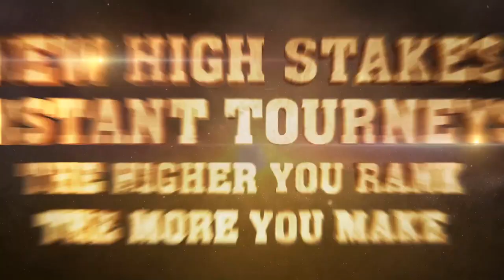Big Buck HD® Wild - Official Trailer | Experience the Ultimate Arcade Hunting Adventure!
Big Buck HD® Wild transports you to the prehistoric land of the Irish Elk, Gemsbok, Big Horn Sheep, and the monstrous zombie takeover of Pappy’s Land, all in one incredible update.

Chase down new dangerous trophy animals from 900 B.C. and enjoy 9 exciting new bonus games including Wild West, Cockroaches, Pigeons, Volcano, and more! The update gets even more WILD with your chance to defeat the undead in In Case of Zombies: Doe of the Dead, featuring zombie raccoons, chickens, deer, and even a zombie bear.

Play Mechanix and Raw Thrills take the Big Buck Hunter series to high definition with Big Buck® HD, delivering the most realistic and entertaining arcade hunting game ever created.

Game Features:

- Hunt North American and African game in photorealistic 1080P high definition graphics
- Amazing hunting gameplay with unprecedented realism
- Trophy animal challenges where the hunter becomes the hunted
- Online gameplay with real-time head-to-head competition, location finder, social networking, and major credit and debit card acceptance
- Two configurations: 32” Dedicated with fully enclosed LCD or Panorama with owner-provided 1080P LCD or LED (42”, 47”, or 55”)
- New ergonomically and structurally improved Big Buck HD gun with universal design for operator designation as green or orange
- Online connectivity via included Verizon wireless modem, Wi-Fi adapter, or Ethernet
- All new and powerful Dell PC with a one-year warranty

Join the hunt and experience the ultimate arcade hunting adventure with Big Buck HD® Wild. Ready, aim, and fire!